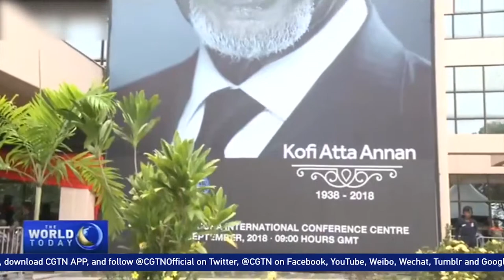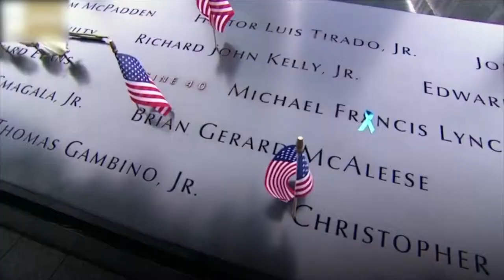​​វីដេអូ​នៃ​សកម្មភាព​ប្លែកៗ​ចំនួន ៣ នៅ​ជុំ​​វិញ​ពិភព​លោក ដែល​អ្នក​មិន​គួរ​មើល​រំលង!